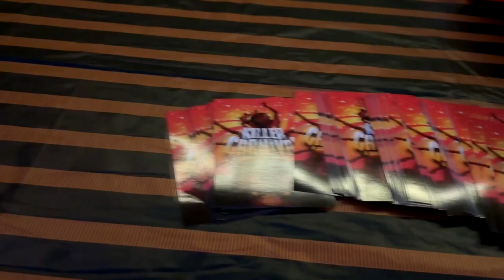Enter The Killer Carnival: A Sideshow Of The Macabre In Winter Garden, Florida!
Step right up and enter the Killer Carnival—a chilling sideshow of the macabre in Winter Garden, Florida! This haunted attraction brings your worst fears to life with terrifying clowns, creepy sideshow acts, and an illusion-filled magic show. Get ready for frights and thrills as we take you through the sinister sights that await!

CHAPTERS:
00:00 Introduction
00:53 Overview
02:15 Sideshow Oddities
02:53 Magic
03:50 Haunted House
04:29 Recap